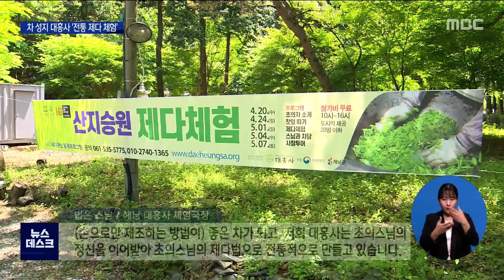차 성지 대흥사 제다 체험[목포MBC 뉴스데스크]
전통차 제조법의 산실인 해남 대흥사에서
제다 체험 행사가 열리고 있습니다.

 찻잎 따기부터 차를 만드는 과정 모두
전통 방식 그대로 이뤄져
인기를 끌고 있습니다.

           ◀ＶＣＲ▶
 천년 고찰 해남대흥사를 오르는 길.

 작은 계곡 너머 조성된 녹차밭에서
찻잎을 따는 손길이 분주합니다.

 느리고 서툴지만 어느새 바구니 한가득
녹찻잎이 차오릅니다.

 문화재청 문화유산 활용사업으로 이뤄지는
대흥사 제다체험 행사가 시작됐습니다.

           ◀ＩＮＴ▶이정자 *영암군*
/(체험해보니)기쁘고 좋구요. 바람도 쐬러나오니까 좋고, 이런 계기가 있어서 더욱(좋습니다.)

           ◀ＩＮＴ▶ 강현옥 *나주시*
/차를 따면서 찻잎이 이렇게 생겼고, 이것을 사람이 손으로 직접 따서 차를 만드는 과정이 있었구나(알수 있어서 좋았습니다.)/

 다성 초의선사가 전통차 제조법을 완성한
해남 대흥사는 '한국차의 성지'로 불립니다.

 4백도의 무쇠솥에 찻잎을 넣고 덖은뒤,

 찻잎의 껍질을 벗겨내는 유념을 거치는
과정은 마치 참선과도 같습니다.

 온도를 달리해가며 이렇게 9번을 덖은 차는 '초의차'라고 불리는 대흥사 고유의 차로
거듭납니다.

  ◀ＩＮＴ▶ 법은 스님 /해남대흥사 체험국장
/(손으로만 제조하는 방법이) 좋은차가 되고, 저희 대흥사는 초의스님의 정신을 이어받아 초의스님의 제다법으로 전통적으로 만들고 있습니다./

 직접 만든 녹차를 스님들과 함께 마시며
차담을 나누는 것은 제다체험의
마지막 과정입니다.

 전통방식 그대로 '초의차'를 만드는 과정을
체험하는 이색적인 행사는 사전 신청을 받아
5월 한달 동안 이어질 예정입니다.